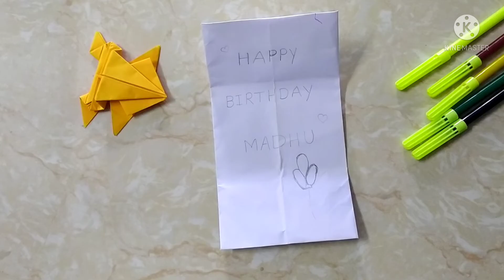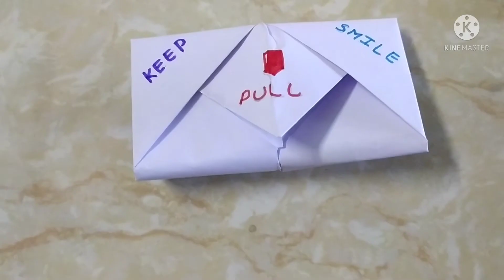How to make birth day card